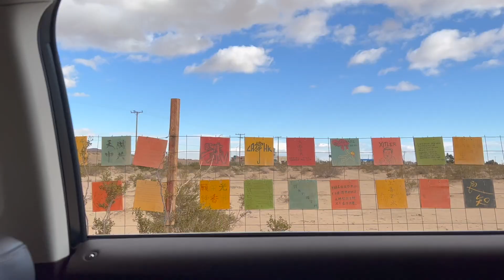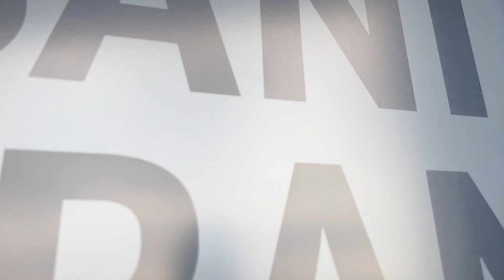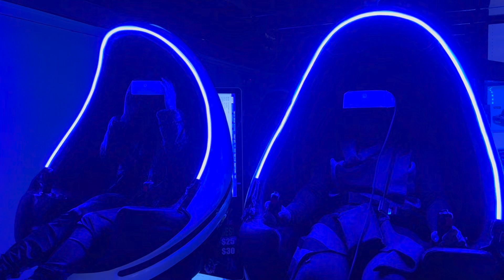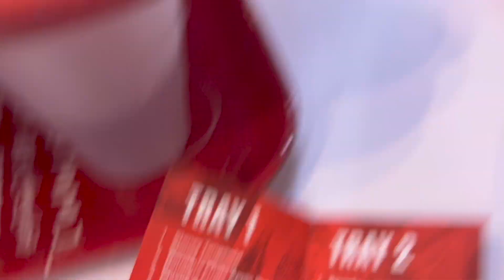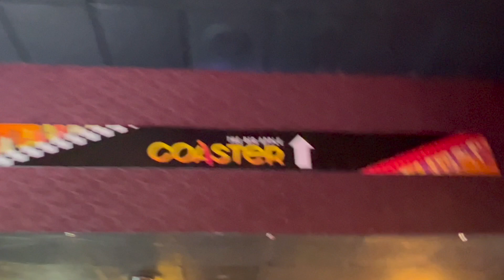Vegas vlog pt.1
Thank you so much to all the people who support me! I will be posting from now on, at least once a week! Love you, Sapphires!

Singing Youtube account:  @KarisaMassie